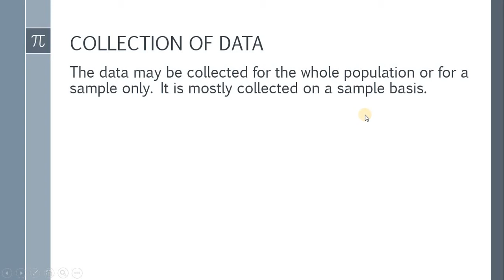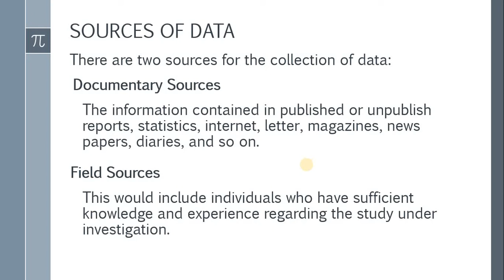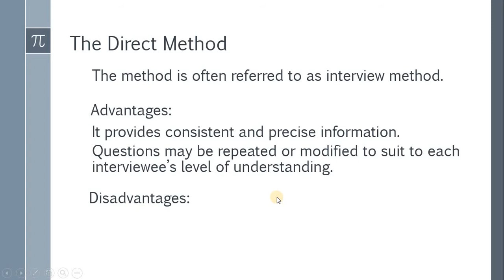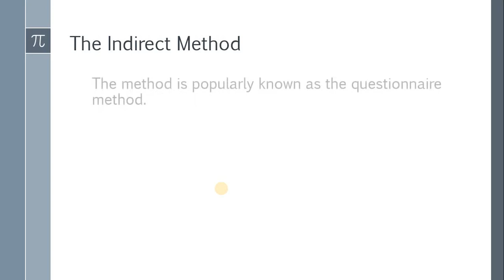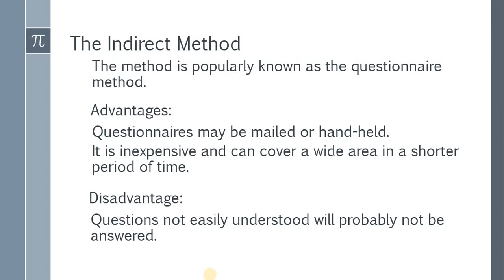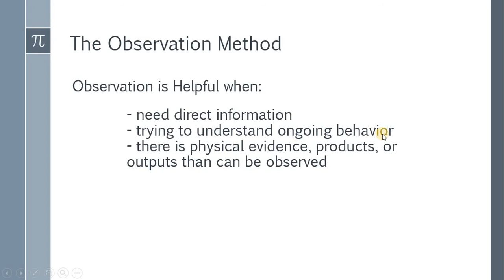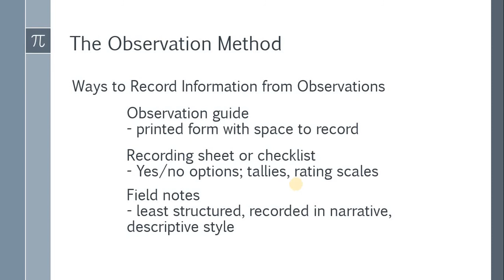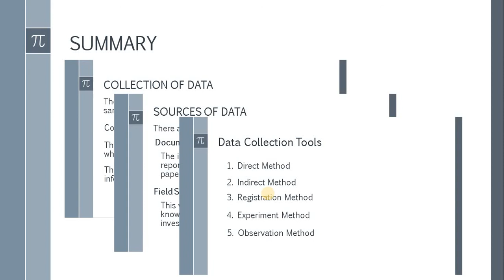Statistics & Probability: Collection of Data